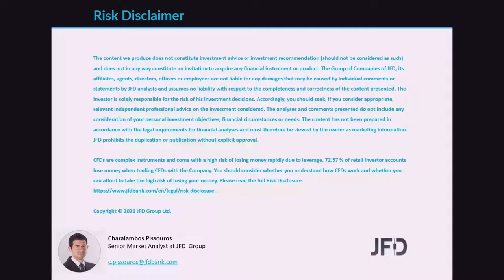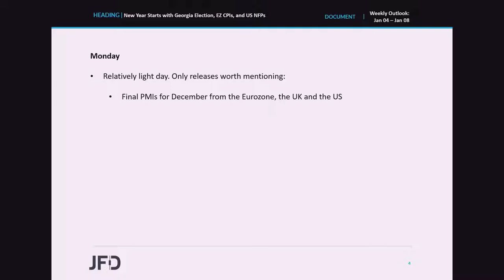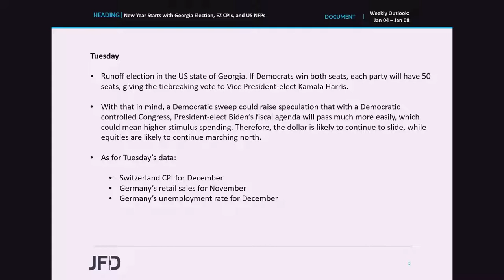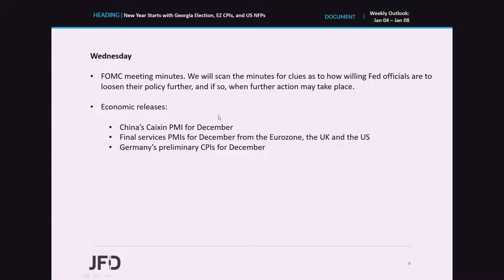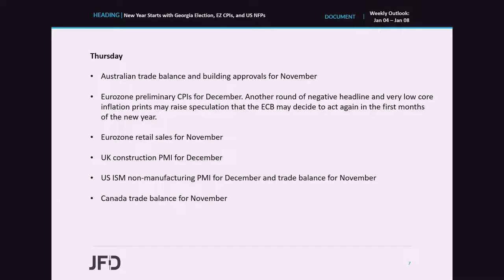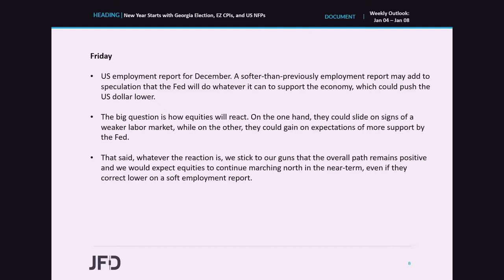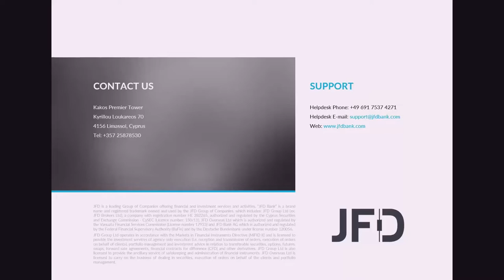Weekly Market Outlook: Jan 04 – Jan 08: New Year Starts with Georgia Election, EZ CPIs, and US NFPs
The first week of 2021 appears to be relatively busy, with the main items on the agenda being the elections in the US state of Georgia on Tuesday, which will determine who controls the Senate, the Eurozone CPIs on Thursday, and the US employment report on Friday, which may impact the Fed’s thinking with regards to how they will implement monetary policy in the foreseeable future. The minutes from the latest FOMC gathering and Canada’s jobs data are also coming out, on Wednesday and Friday respectively.